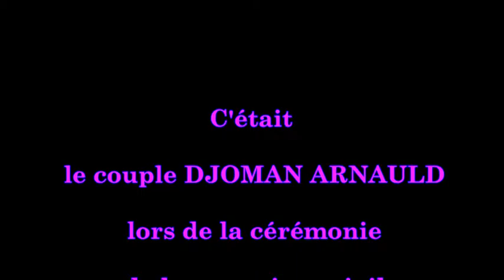ARNAULD ET SANDRINE se marient !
La cérémonie civile a eu lieu le Vendredi 09 Décembre 2016 à l'Hotel communale de Cocody-Abidjan-Côte d'Ivoire...
OVIVE PRODUCTION passait par là !